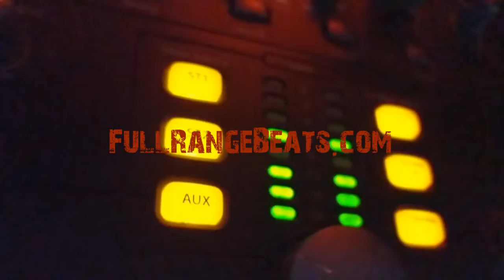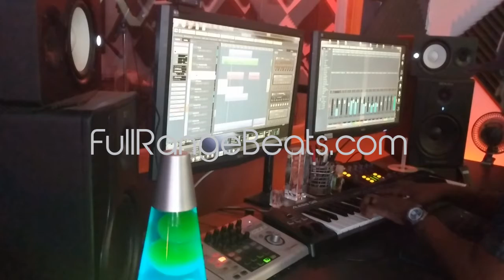Free Pop, RnB, Hip-Hop and Rap Beats!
Love of this genre: Full Range Beats brings the pop beats for sale to you. Want the exclusive rights of this music? Browse Fullrangebeats.com to buy.